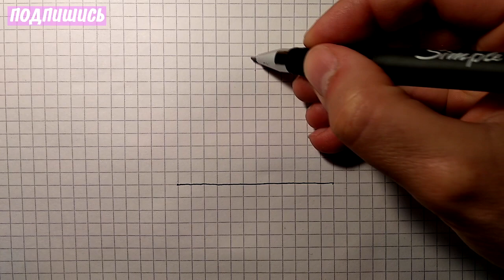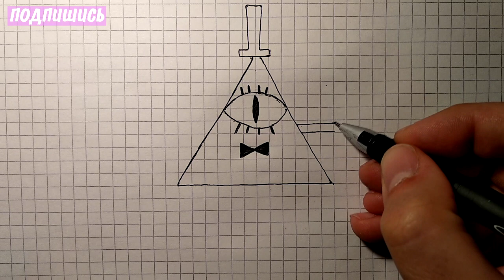Как нарисовать, БИЛЛ ШИФР из Гравити Фолз, рисунки для детей и начинающих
Привет) В этом видео вы увидите как нарисовать и раскрасить мультперсонаж БИЛЛ ФОЛЗ просто, поэтапно, шаг за шагом. Рисунки Гравити Фолз.